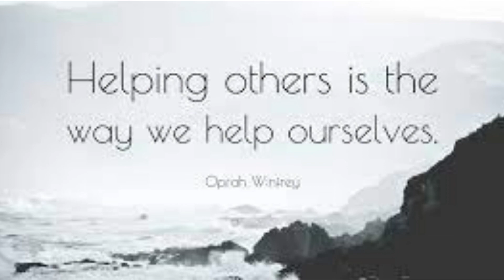Be The Reason Someone Believes In The Goodness Of People.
Supporting people who are in need and facing challenges is a great service to humanity. No matter how small the good deed seems to be, but extending a helping hand is the right thing to do.

Be The Reason Someone Believes In The Goodness Of People. motivational stories One Minute craft